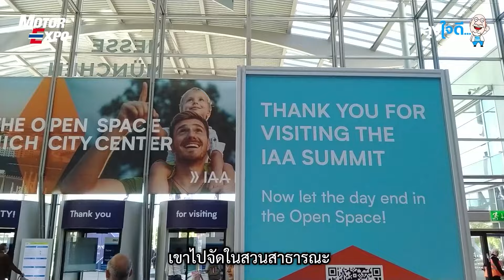งานแสดงรถที่ต่างประเทศ ตอนนี้ไม่เหมือนเดิมอีกแล้ว | ลุงใจดี...มีเรื่องเล่า EP63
ลุงใจดีในคลิพนี้จะมาเล่าให้ฟังถึงประสบการณ์ในการไปดูงานแสดงรถยนต์ที่ต่างประเทศว่าในปัจจุบันนั้นมีการเปลี่ยนไปอย่างไรบ้าง เพราะเหตุใดงานเหล่านี้ถึงไม่เหมือนเดิม แล้วนำมาปรับใช้กับงาน Motor Expo ของเราอย่างไร

มีความคิดเห็นอย่างไร คอมเมนต์คุยกันนะครับ